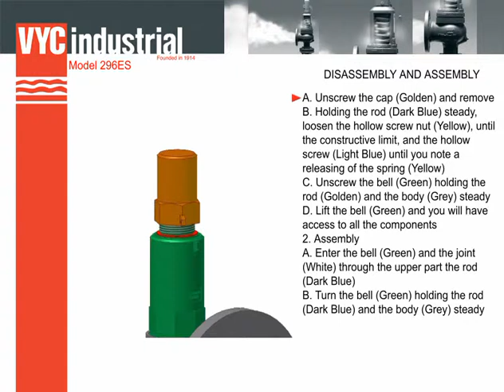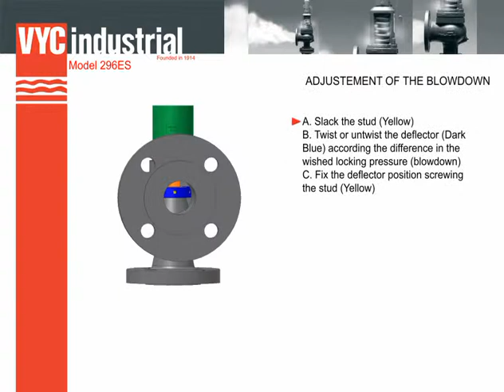296 ES - Assembly and disassembly instructions (EN)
La válvula trabaja como un regulador automático de alivio de presión actuando por la presión estática existente en la entrada de la válvula y se caracteriza por una primera fase de apertura progresiva y una posterior apertura total instantánea.
Diseño según “Norma internacional ISO 4126-1 Válvulas de seguridad”.

La vàlvula treballa com un regulador automàtic d’alleujament de pressió actuant per la pressió estàtica existent en l’entrada de la vàlvula i es caracteritza per una primera fase d’obertura progressiva i una posterior obertura total instantània.
Disseny segons “Norma internacional ISO 4126-1 Vàlvules de seguretat”.

The valve works as an automatic pressure releasing regulator activated by the static pressure existing at the entrance to the valve and is characterized by its ability to open, at the fi rst proportional to the pressure increase, and after instantly and totally.
Design in accordance with “International Standard ISO 4126 -1 Safety Valves”.

Cette soupape fonctionne comme un régulateur automatique qui décharge l’excès de pression en fonction de la pression statique à l’entrée de la soupape. Elle se caractérise par son ouverture progressive à l’augmentation de la pression et après une ouverture totale instantanée.
Conception conforme à la “Norme internationale ISO 4126-1 Soupapes de sécurité”.

Das Ventil arbeitet als automatischer Druckablassregler und wird durch den am Ventileingang vorliegenden statischen Druck ausgelöst. Kennzeichnend für die Arbeitsweise des Ventils ist eine erste progressive und eine spätere schlagartige Öff nungsphase.

Konstruktion gemäß “Internationaler Norm ISO 4126-1 Sicherheitsventile”.

该阀的作用相当于一种自动卸压调节器，由阀入口处存在的静态压力驱动，其主要特征就是能够在首次与压力增高成正比时及此后立即完全打开。
设计符合“国际标准 ISO 4126-1 安全阀”

Клапан представляет собой автоматический регулятор сброса давления, активируемый статическим давлением, имеющимся на входе клапана, и характеризуется способностью открываться сначала пропорционально повышению давления, а затем моментально до максимального положения.
Конструкция соответствует «Международным нормам на предохранительные клапаны ISO 4126-1».